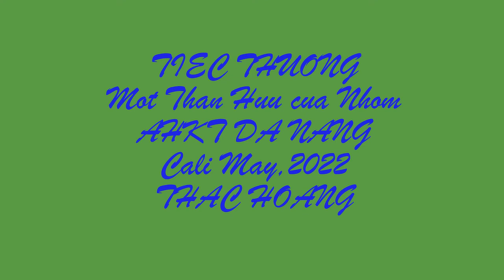TUONG NHO ANH NGUYEN DINH NGOC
Nhung ngay vui cua nhom AHKT Danang voi anh Nguyễn Dinh Ngọc